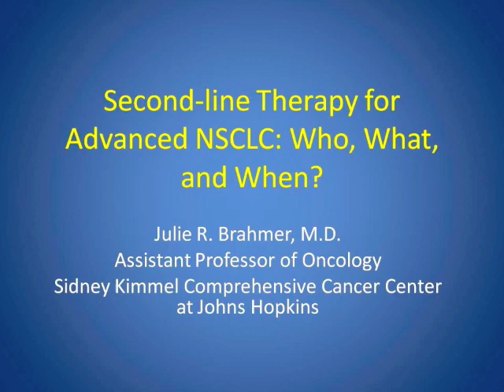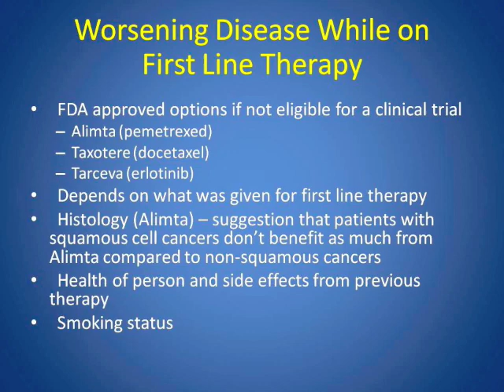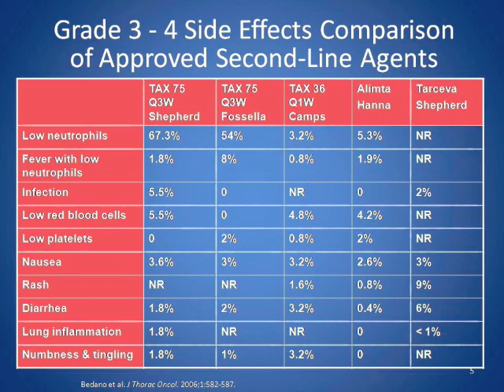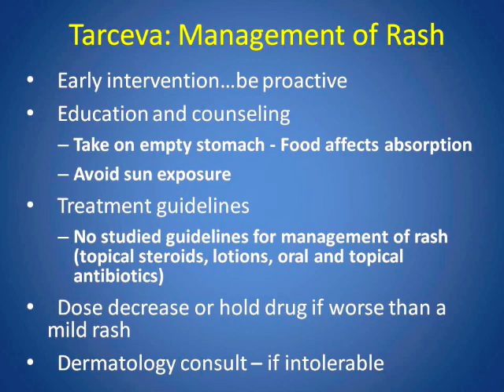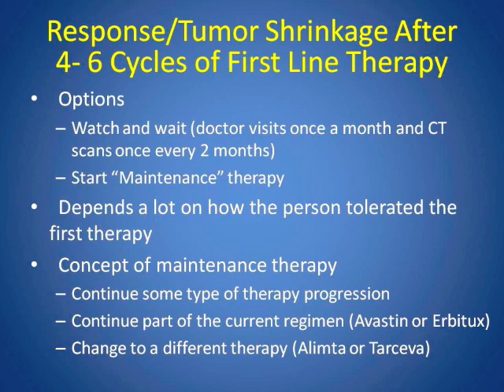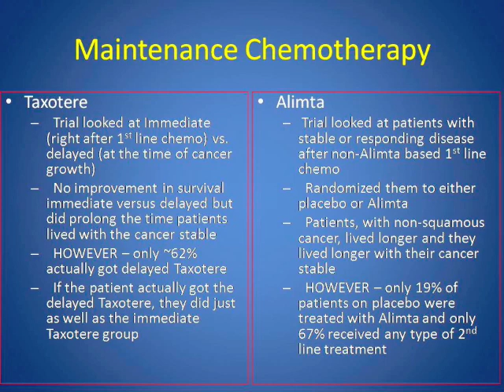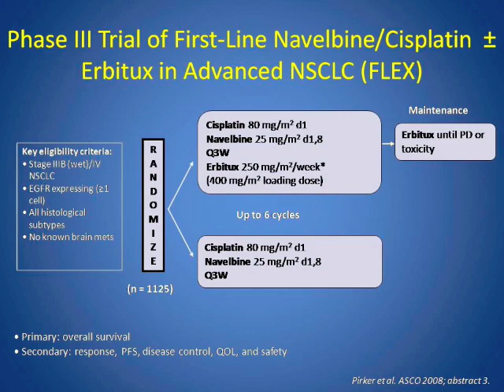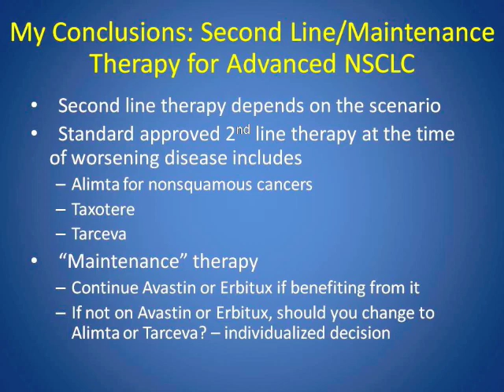GRACEcast-034_Lung-Cancer_Brahmer Advanced NSCLC Treatment Drugs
This slide presentation by Dr. Julie Brahmer, medical oncologist and lung cancer expert at Johns Hopkins University, reviews the factors to be considered in the selection of agents and timing of treatments given after first line therapy for advanced NSCLC.